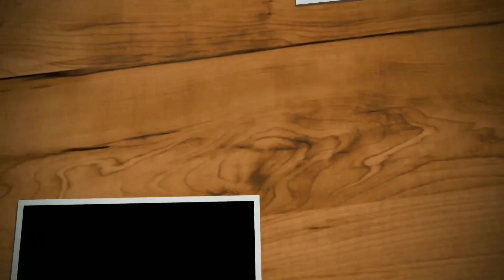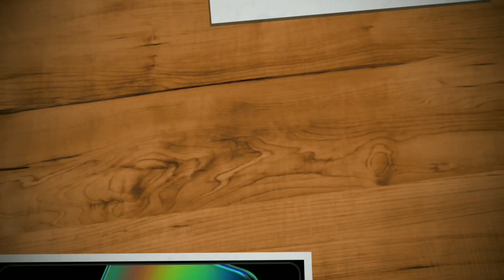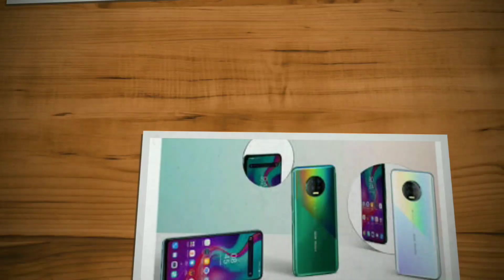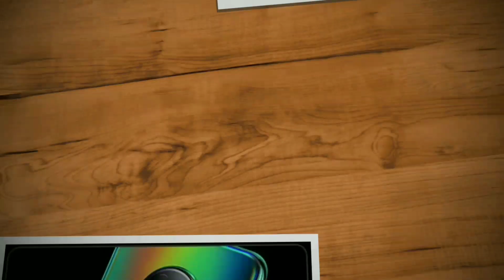Infinix Note 7 Spec Review Features Specification Price Launch Date In India| Malayalam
Infinix note 7 comes with 6.95" hd+ punch hole display, mediatek helio g70 processor, 48 mp quad camera, 16 mp selfie camera and 5000 mah battery with 18 w fast charging support. Lets check infinix note 7 spec review features specification price launch date in india in malayalam .